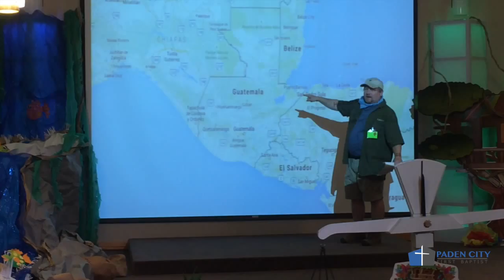VBS 2015 Journey off The Map